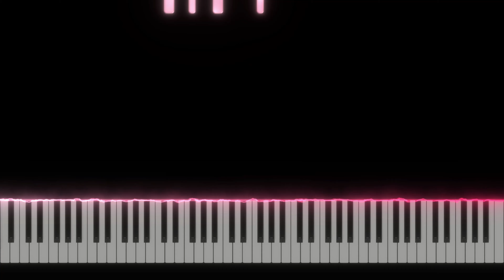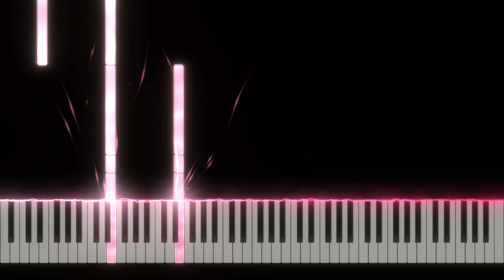Bones - Low Roar (feat. Jófríõur Ákadóttir) | Piano Cover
🎵💙🎶 (Bones by Low Roar (feat. Jófríõur Ákadóttir))
🎵💙🎶 Piano Cover